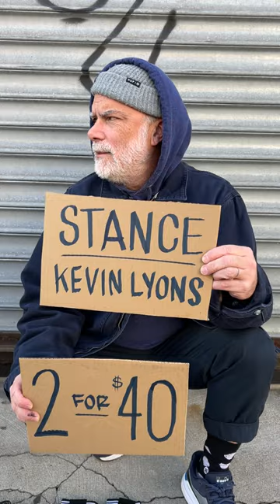Stance Punk & Poet: Kevin Lyons Stance Christmas Sock Collab